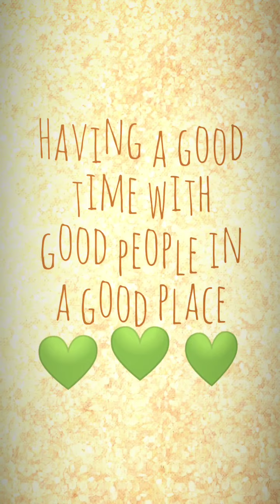LOW COST SUMMER FUN sa ALBUERA 💦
Indeed, init jud kaayo noh? Way kwarta? Way problema! Naay sapa sa amo, bugnaw na, muniwang pakag binaktasay! Hahahahha